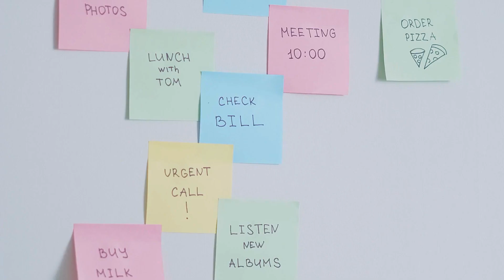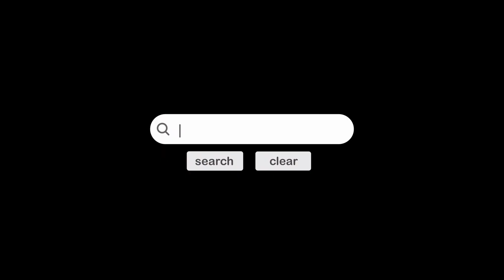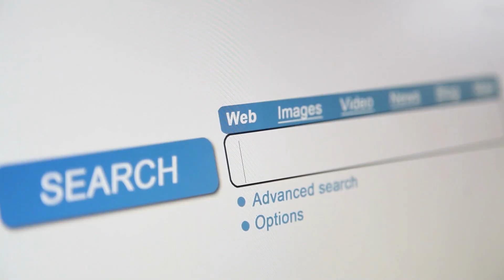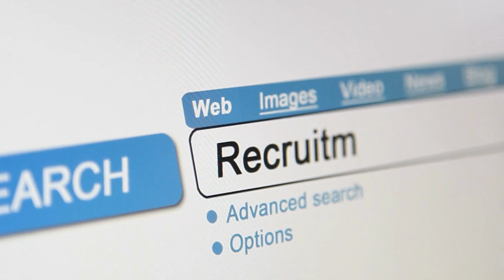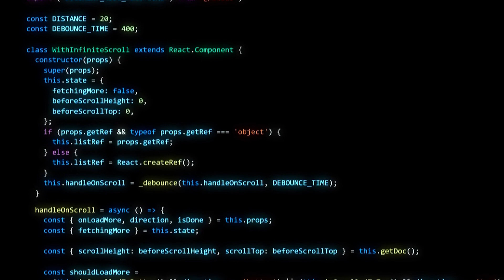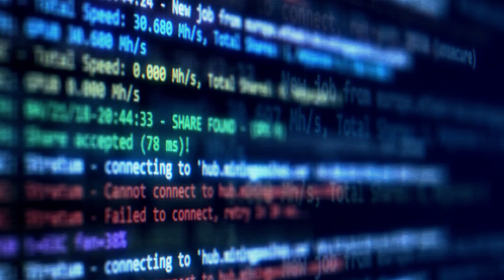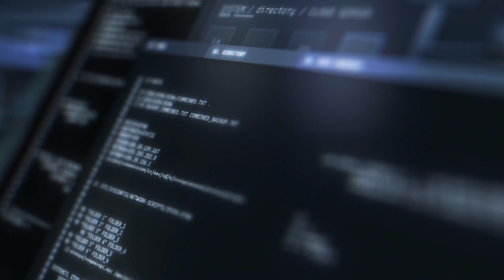Why You Should Pay Attention To ChatGPT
Taking a look at OpenAI's ChatGPT, Why Is Everyone Talking About ChatGPT,  what it offers and how it pull thousands into worry of being replaced at their work.

Watch this next video to see how a very small anti government group attempted to replace the Germany constitutional government

About us.
Asinga Unfolds is an informative/Educative channel, reviewing events from various topics for example Business, Technology, Science, Politics, History and Current affairs.